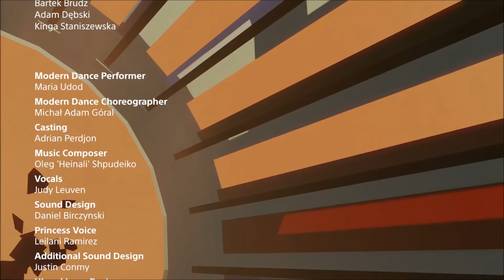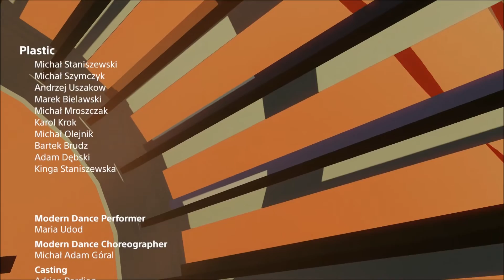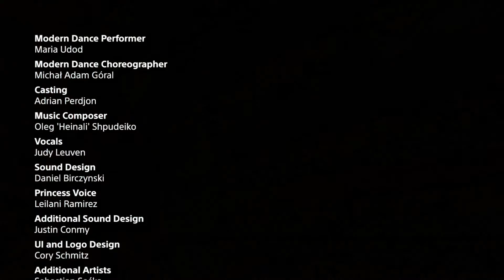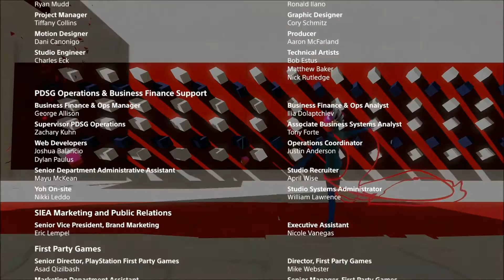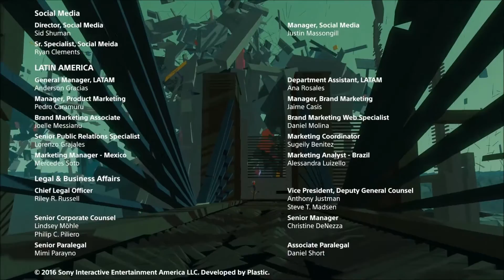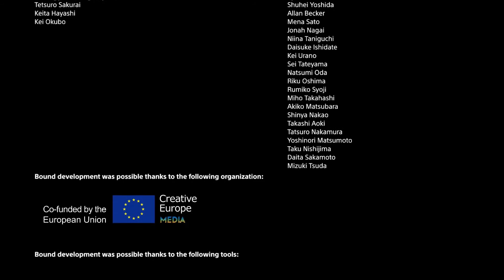Bound PS4 Gameplay Deutsch #7 ❖ Vergessen oder vergeben? [ENDE] ❖ Lets Play Bound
Let's Play Bound Episode 7 Vergessen oder vergeben? Deutsch Lets Play Bound German Gameplay Walkthrough
Bound PS4 Deutsch - # 7 Vergessen oder vergeben? - Lets Play Bound

Eine schwangere Frau läuft barfuß an einem Strand/Eine junge Prinzessin verteidigt ihr surreales Reich.
Ein gekritzeltes Tagebuch erinnert sie an die Vergangenheit/Ein Land der Fraktale und seltsamer Geometrien.
Eine gebrochene Erinnerung an eine zerbrechliche Familie/Eine graziöse Reise von unglaublicher Anmut.
Ein Tanz/eine Mission/ein magisches Reich/ein Albtraum/ein sich entfaltender Traum.

Bound ist all das.
Um wirklich frei zu sein, musst du herausfinden, was dich bindet.

Kompatibel mit PlayStation®VR – erlebe die unvergessliche Welt von Bound in virtueller Realität, sobald PlayStation®VR veröffentlicht wurde.

Let's Play Bound PS4 Deutsch German Part 7 - kommentiertes Gameplay.
Bound PS4 Episode 7 Deutsch - Commentary Bound PS4 Episode 7 German
Let's Play Bound PS4  Episode 7 Deutsch Gameplay Walkthrough Playthrough